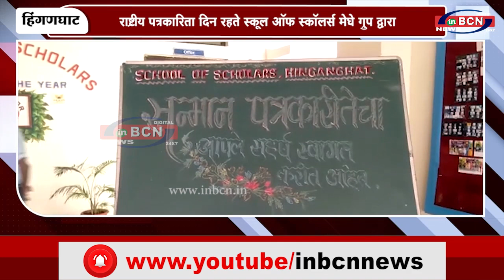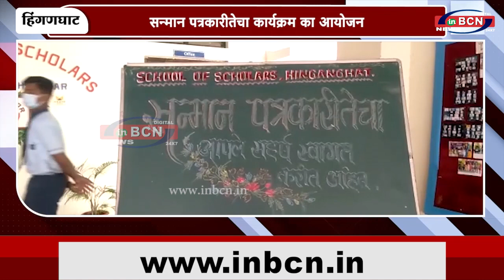सन्मान पत्रकारीतेचा कार्यक्रम का आयोजन | INBCN NEWS